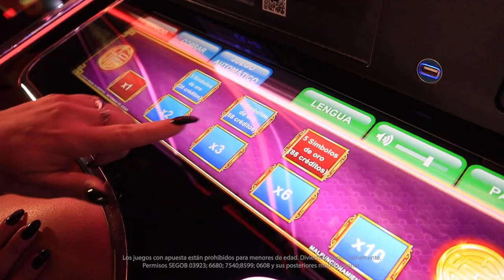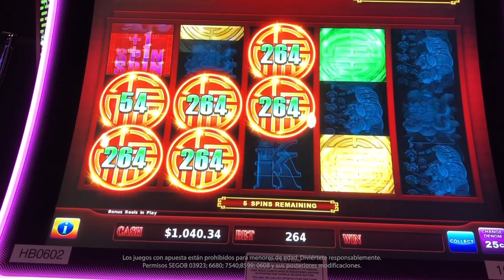Descubre la función Jin Ji Bao Xi de Endless Treasure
Juega y recolecta monedas doradas en los rodillos para activar la función especial Jin Ji Bao Xi Endless Treasure de Bally.